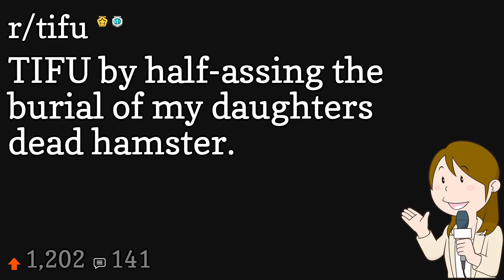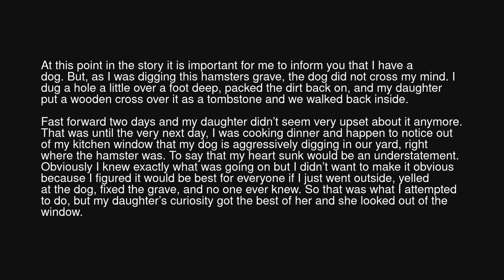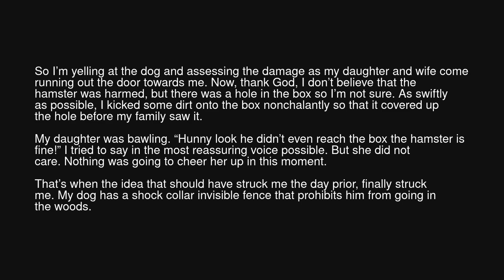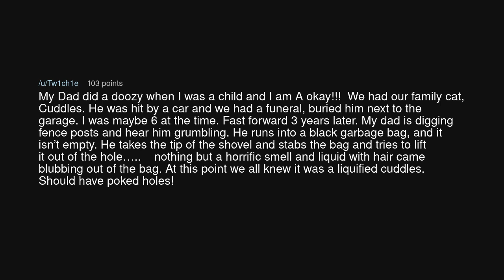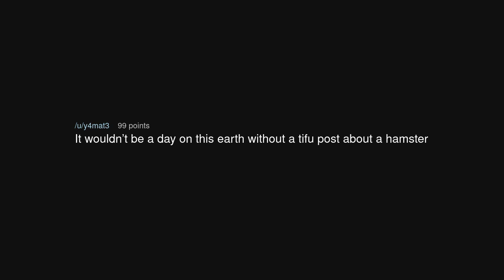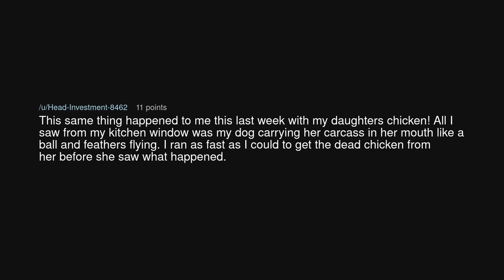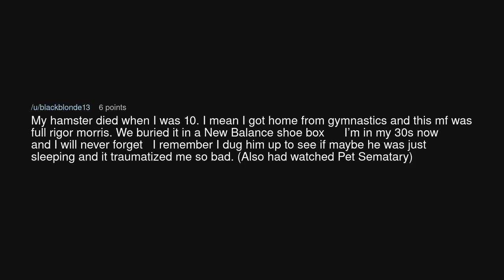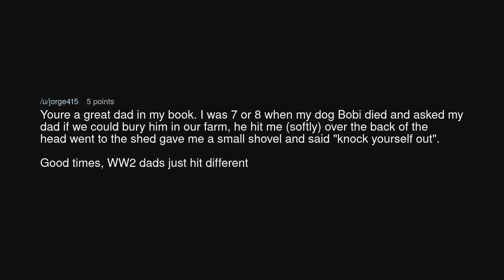TIFU by half-assing the burial of my daughters dead hamster.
TIFU by half-assing the burial of my daughters dead hamster. (r/tifu)

Source: Careful-Note-5534 on Reddit (link removed at the insistence of YouTube)